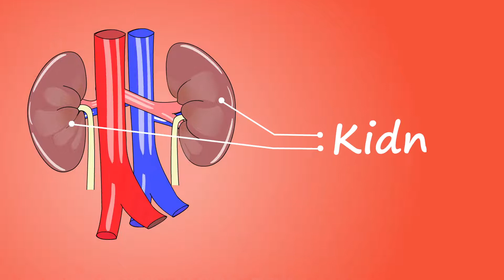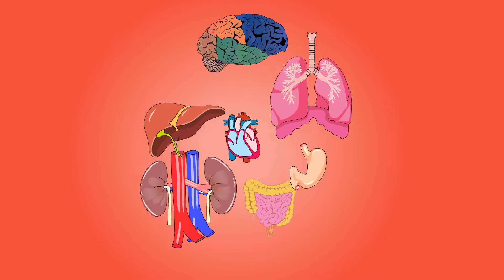Human Parts || No Copyright || free to use by copyright free vf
The human body is the structure of a human being. It is composed of many different types of cells that together create tissues and subsequently organ systems. They ensure homeostasis and the viability of the human body.

It comprises a head, neck, trunk (which includes the thorax and abdomen), arms and hands, legs and feet.

The study of the human body involves anatomy, physiology, histology and embryology. The body varies anatomically in known ways. Physiology focuses on the systems and organs of the human body and their functions. Many systems and mechanisms interact in order to maintain homeostasis, with safe levels of substances such as sugar and oxygen in the blood.

The body is studied by health professionals, physiologists, anatomists, and by artists to assist them in their work.

The adult male body is about 60% water for a total water content of some 42 litres (9.2 imp gal; 11 US gal). This is made up of about 19 litres (4.2 imp gal; 5.0 US gal) of extracellular fluid including about 3.2 litres (0.70 imp gal; 0.85 US gal) of blood plasma and about 8.4 litres (1.8 imp gal; 2.2 US gal) of interstitial fluid, and about 23 litres (5.1 imp gal; 6.1 US gal) of fluid inside cells.[2] The content, acidity and composition of the water inside and outside cells is carefully maintained. The main electrolytes in body water outside cells are sodium and chloride, whereas within cells it is potassium and other phosphates.

  About : 🌾Copyright Free VF🕊️ is a YouTube channel where you can find free video footage for commercial purposes, destined to content creators and filmmakers. Never sell them, reuse them or re-upload them as your own creation or as a stand alone file.